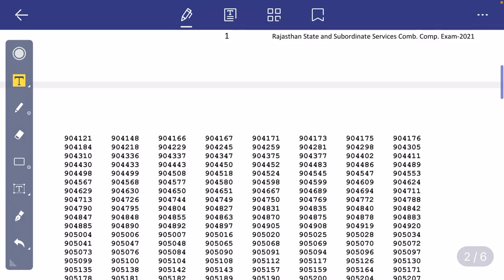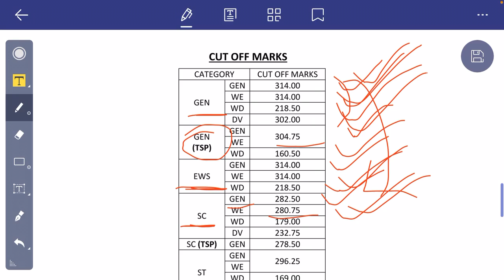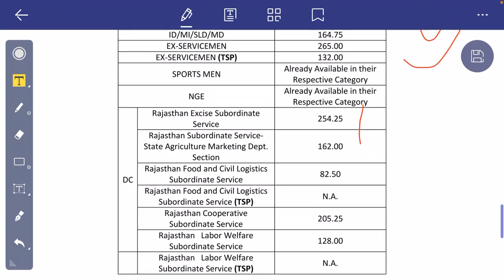| RAS MAINS EXAM Result Declared | RAS MAINS Cut off |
| RAS 2021 Latest Update | RAS 2021 Latest khabar | RAS Exam Latest News | RAS 2021 Matter | RAS Interview News |

Hello Guys,

All details.

Rajasthan vidhanaabha press vigypti on ras
ras 2021,
ras result,
Padma choudhary
mukta rao,
ras topper mukta rao,
mukta rao marks,
mukta rao jhunjhunu,
ras mukta rao,
mukta rao age,
mukta rao interview,
ras topper mukta rao interview,
ras 2018 mukta rao marks,
mukta rao cast,
mukta rao kon he,
ras topper mukta rao marks,
final marks of mukta rao,
mukta rao ke final marks,
ras 2018 topper mukta rao marks,
mukta rao biography in hindi,
marksheet of mukta rao,
ras topper marks,
makta rao ki marksheet,
mukta rao,
mukta rao ras,
mukta rao's total mark
rank wise post allotment,
ras rank wise post,
ras post allotment,
post allotment basis of rank,
ras post allotment,
ras rank wise post allocation,
ras 2018 post allotment,
ras post rank wise,ras allotment,
ras 2018 rank vise post,ras 2018 allotment,
kis rank par konsi post milegi,
last rank for general in ras 2018,
ras 2018 first rank
Ras rank wise allotment
Ras post allocation
Ras 2018 last post allotment
Ras 2018 sdm post allotment
Ras sdm allotment
College lecturer exam
Aen exam
ras interview
ras preparation
how to prepare for ras interview
rpsc interview